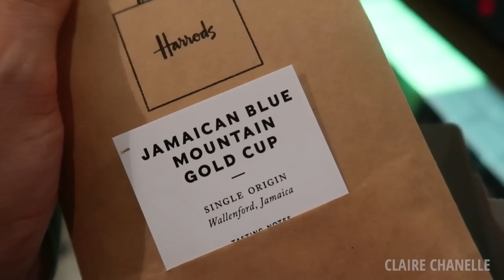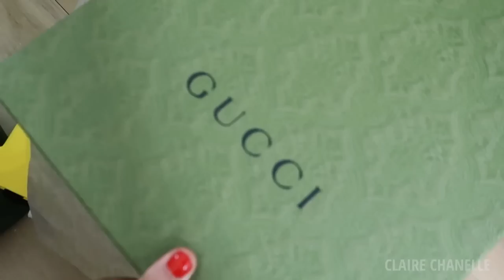BEST BITS TO BUY HARRODS FOOD HALL | CASH & ROCKET OUTFITS | LUXURY UNBOXING/ BALENCIAGA/PRADA HAUL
Paris Balenciaga Sweaters runs HUGE he is usually XL and this is XS!!